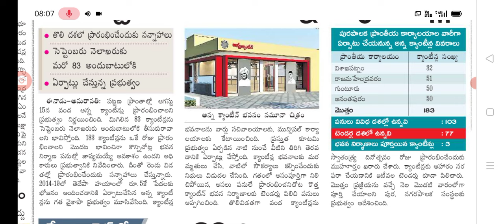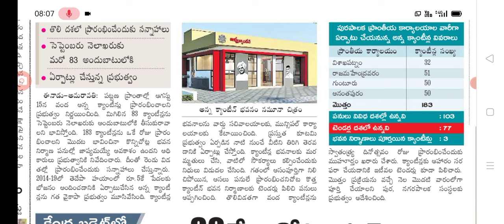ఒకేసారి 100 అన్న క్యాంటీన్లో ప్రారంభిస్తున్న చంద్రబాబు ముందుగా ఈ పట్టణాల్లోనే anna canttens reopen.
hello everyone today update is AP government announced anna canttens reopen.@anandsocialedu